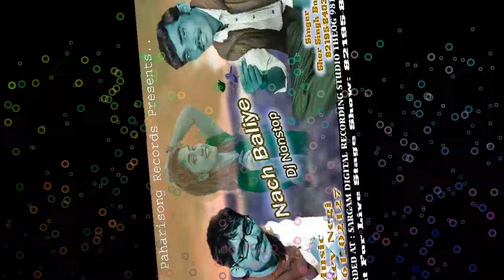Latest Pahari Song | Nach Baliye Dj Nonstop | Sher Singh Bnokta Paharisong Records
PahariSong Records Presents .
Album - Nach Baliye  Dj Nonstop
Singer -  Sher Singh Bnokta
आप  को  गाना कैसा  लगा   हमें कमेंट  जरूर  करे
अगर आप भी हिमाचली व उत्तराखंडी गायक कलाकार हो
और हमारे चैनल पर अपनी ऑडियो या वीडियो अपलोड करना चाहते है
 तो हमे  कॉन्टेक्ट करे    Mob- 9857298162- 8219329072

All rights are reserved with Paharisong Records & Team...